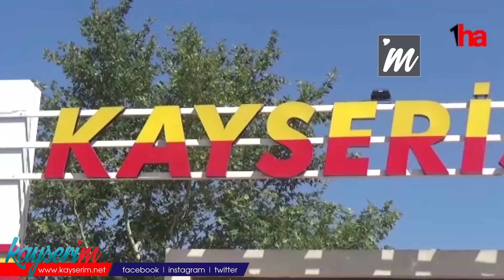Kayserispor - İstanbulspor maçı biletleri satışa çıktı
KAYSERİ (1HA) – Süper ligin ikinci haftasında Kadir Has Stadyumunda oynanacak olan Kayserispor – İstanbulspor maçı biletleri satışa çıktı. Biletlere gurbetçilerden yoğun ilgi gösteriliyor.

Süper Ligin ikinci haftasında Cumartesi günü oynanacak olan Kayserispor – İstanbulspor maç biletler, bugün saat 11.00’de satışa çıktı.
Kulüpten yapılan açıklamaya göre bilet fiyatları şu şekilde belirlendi:  Batı Balkon: 140 lira,
Batı Alt Tribün: 120 lira,
Doğu Alt: 80 lira,
Doğu Üst: 60 lira,
Kuzey Üst: 40 lira,
Misafir Tribün: 50 lira